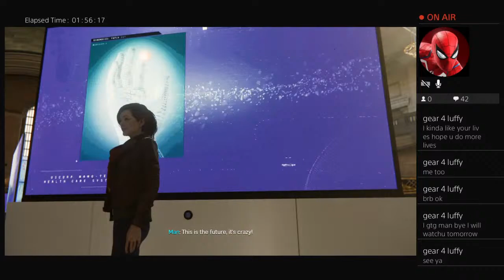Spiderman gameplay part 4